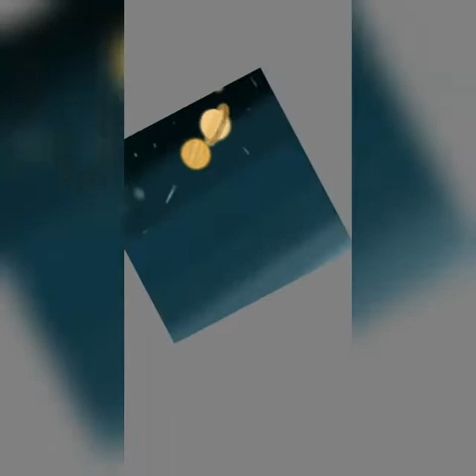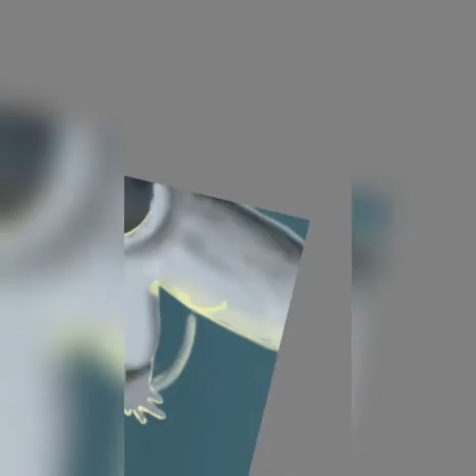Best Ever Space Digital Painting || Using Mobile phones with Hands || Faster and Effective Learning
This art is an full lapse digital art used only hands to paint the full maaterpiece spends more hours in Sketchbook Mobile and whole piece completed with only hands

Every Arts is an innovative idea to paint in reality.